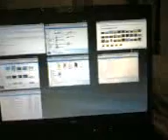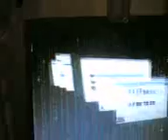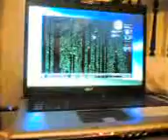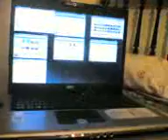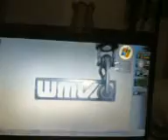Windows Vista AeroClear Tuning 3D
Com o novissimo tema Aeroclear, flip 3D, Cube Beryl Vista Edition, Vista Hot Corners